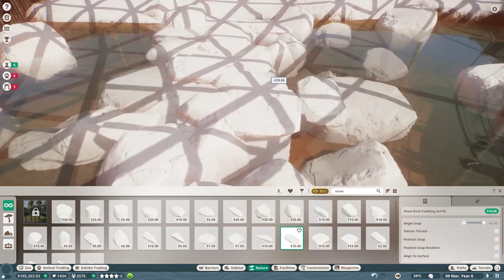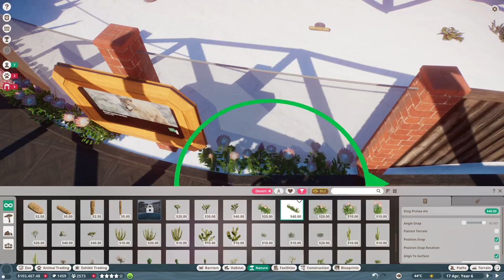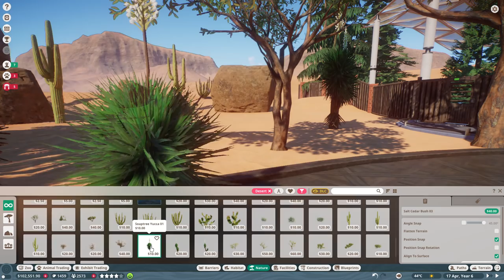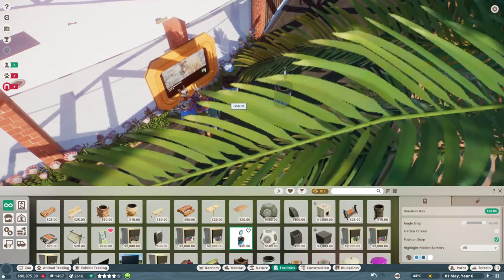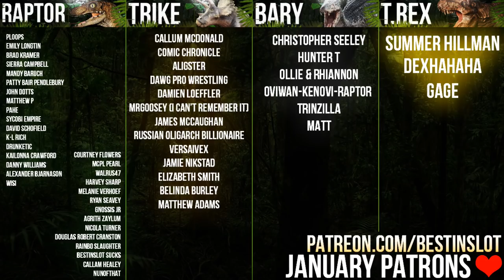Free Giveaway! 5 ARCTIC PACKS UP FOR GRABS | Planet Zoo Arctic DLC Campaign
We're on the second mission of Planet Zoo's Arctic Adventures campaig and this time Bernie has taken us to... Mexico? We're going to bring in tundra animals to this sorching hot desert zoo. Should be fun.

For Adventure!